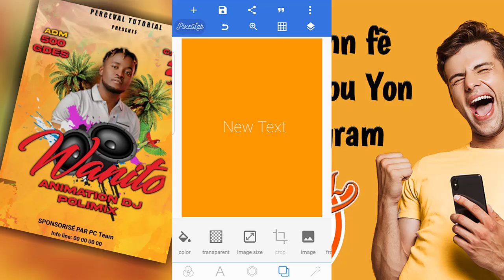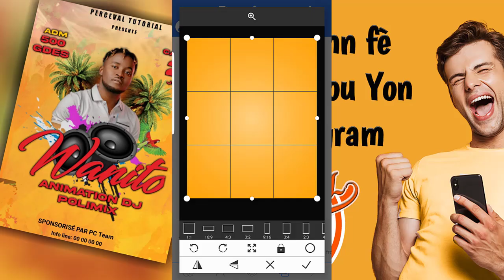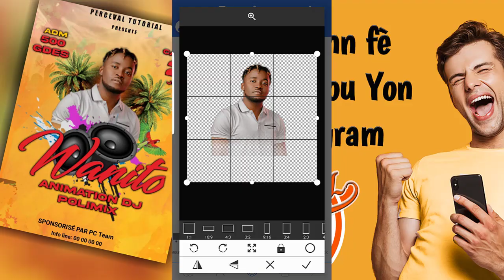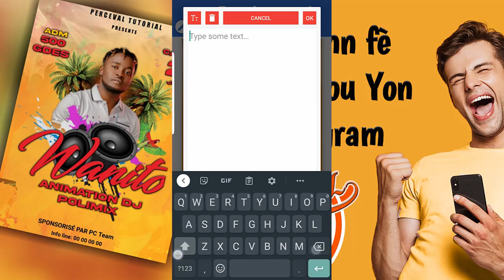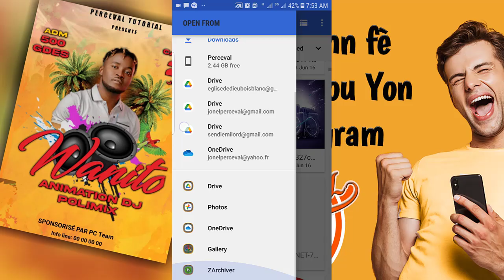Kou grafik sou telefòn| kijan pouw fè Yon flyer pou program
Nou la poun k edew vin pi fò nan grafik sou telefòn
pou w k jwenn fichier nou sèvi poun fè flyer sa Al sou group telegram sa a